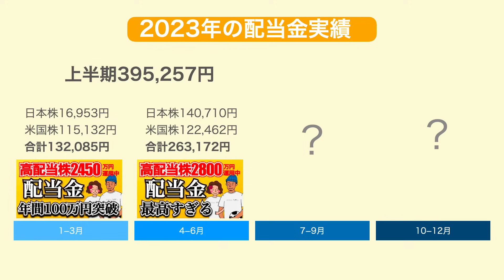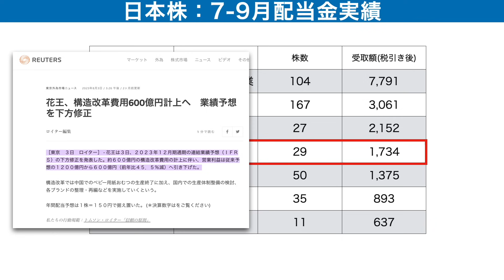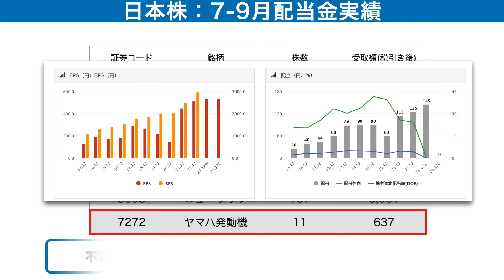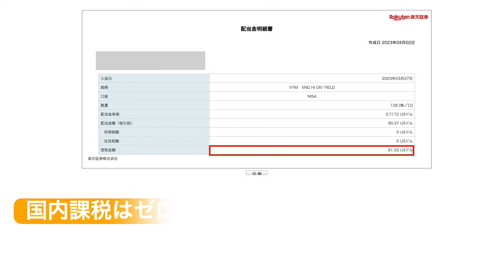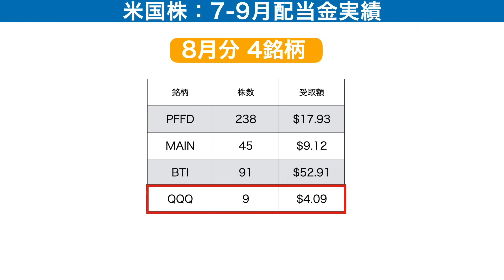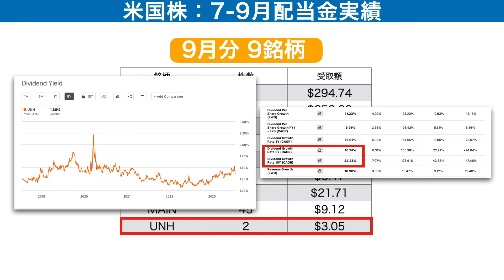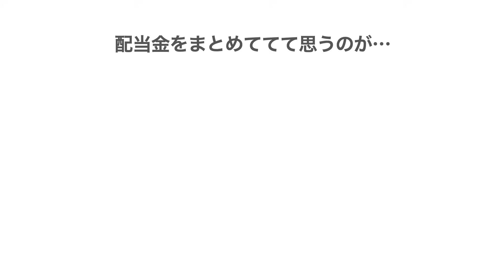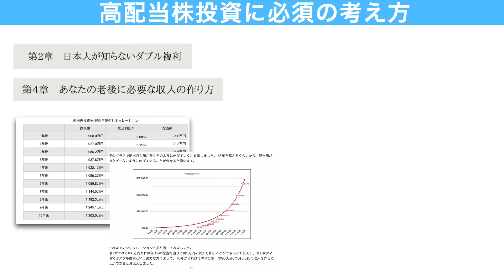【プチ配当金生活】2023年7-9月の配当金実績公開！買い増した高配当株も紹介！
【楽天証券】2000円相当の株が全員もらえる！
※このリンクからじゃないともらえないのでご注意下さい
・特定口座開設でOK
・余った金額は現金として受け取れる

📃【無料レポート】NISAで買いたい3つの米国配当王！

「7年で資産4000万円を達成したアラサー夫婦のゆる早セミリタイア」
【Amazon】

📱【無料金融アプリmoomoo】米国株・日本株の情報収集におすすめ！

【無料動画】本当の分散投資！理想の資産分散を学ぶ！

📚【無料で新刊ゲット】はじめての資産運用！高配当株投資が学べる！

📚【無料でゲット】資産形成に必須の知識が詰まった書籍！
🔻ブログで受け取り方法解説.1分で完了！

【Instagram】SBI証券の配当金確認方法！

【Instagram】高配当株マニュアルご希望の方はメッセージください

00:00  2023年の配当金実績公開
01:14  日本株の配当金貰い方
03:05  日本株の配当金実績
10:25 米国株の配当金貰い方
12:09 米国株の配当金実績
19:20 配当金の合計金額・累積配当金・年間配当金
23:26 高配当株投資の魅力など

【全45銘柄公開】日本高配当株を3年以上投資し続けた結果！おすすめ銘柄も紹介！

【ご報告】高配当株3年間続けたら年間配当金100万円突破しました！ポートフォリオ・1-3月の配当金実績公開！

【2023年最新版】高配当株初心者はまずこの10銘柄でOK！【日本高配当株】

【2023年6月分配金】SPYD増配きたー！3年運用したら爆益なった！【高配当株】

【資金1200万円で可能】新NISAだけで配当金月30万円受け取る方法！【高配当株】